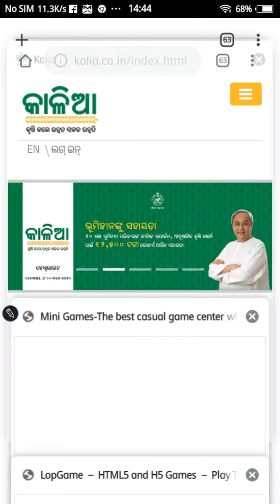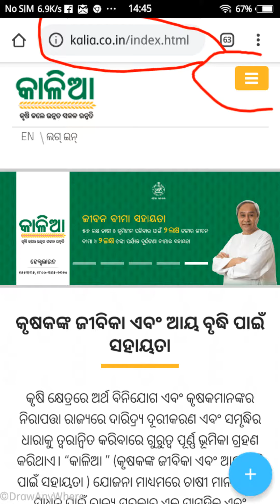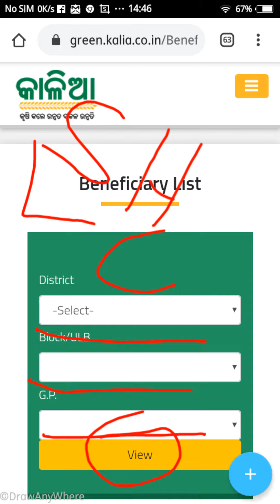କାଳିଆ ଯୋଜନାର ଦ୍ବିତୀୟ କିସ୍ତି ଟଙ୍କା ଯାହାର ପଡି ନାହିଁ କେବେ ପଡିବ ଦେଖନ୍ତୁ ।